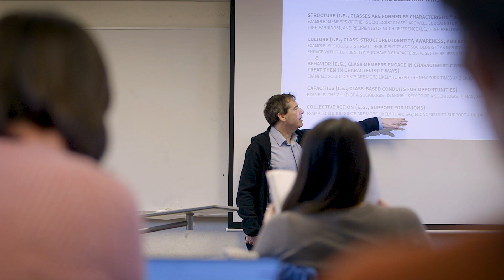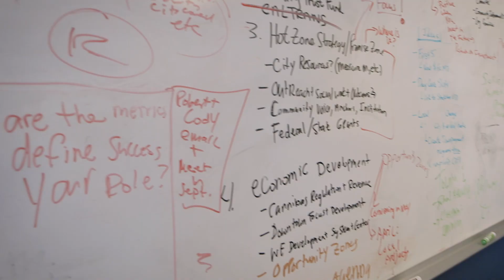Influencing policy: "SIEPR is involved directly with what’s on the ground in a major city."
As Mehraan Keval, '18, continues his postdoctoral fellowship studying the effects of Stockton's universal basic income pilot program, he reflects on the importance of measuring the policy with SIEPR Director Mark Duggan. Professors David Grusky and Maya Rossin-Slater also discuss how social science plays a role in crafting better public policies.